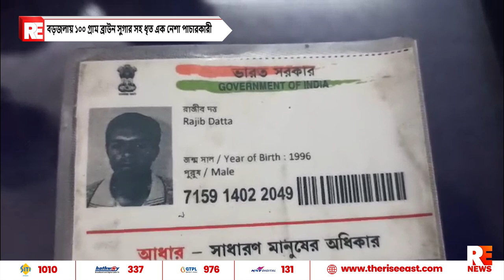বড়জলায় ১০০ গ্রাম ব্রাউন সুগার সহ ধৃত এক নেশা পাচারকারী